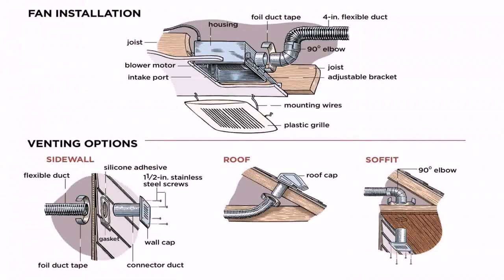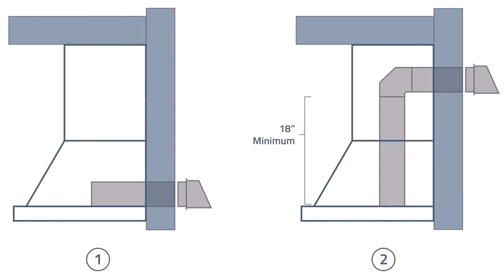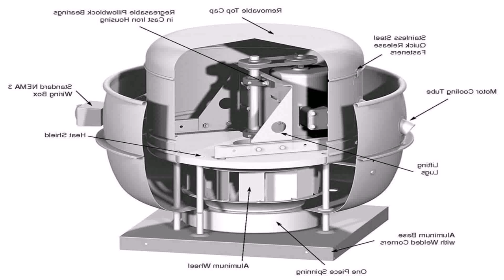Kitchen Exhaust Fan Wall Cap - Gif Maker DaddyGif.com (see description)